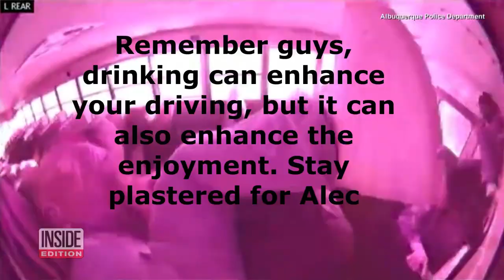Tragedy Strikes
Big shoutout to all the people that have donated footage of Alec's crash. Also thanks to;
Christopher Tin · Soweto Gospel Choir · Angel City Chorale · Stick Bug · Anonymous 4 · Dulce Pontes · Nominjin · Square Man · Le Mystère Des Voix Bulgares · Kardeş Türküler · Shoji Kameda · Sue Fink · Tone Bianca Sparre Dahl

Happy to provide updates on Alec every year or so in the comments if people are interested to see how he is doing.